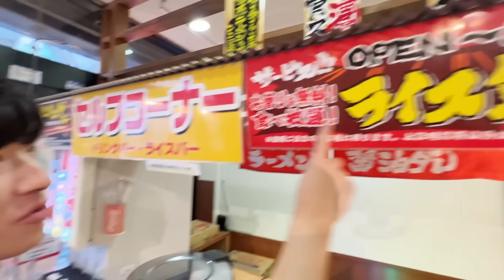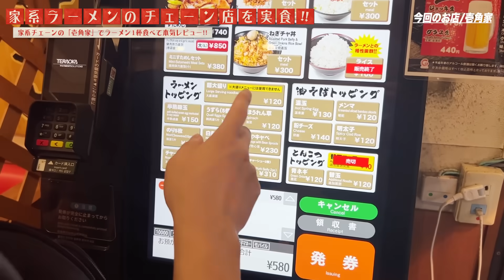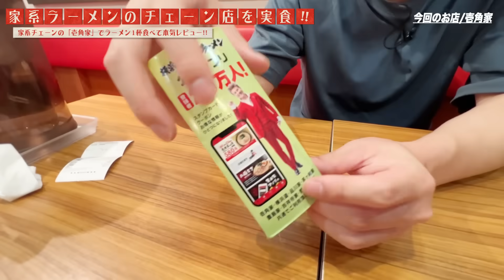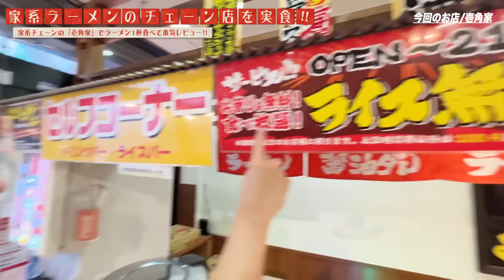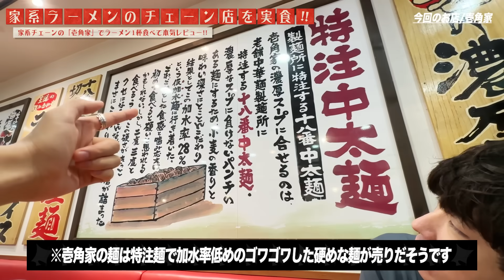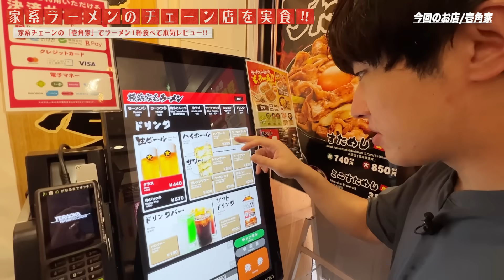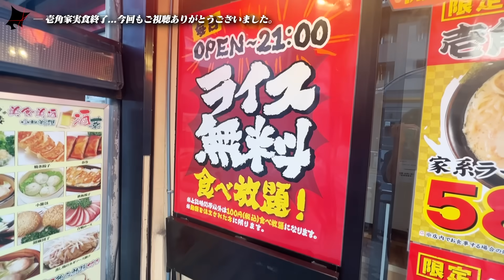賛否分かれる家系ラーメンのチェーン店は実際どうなのか？【壱角家/家系/飯テロ/ライス大食い】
今回訪問するお店は「壱角家」
学生時代によく食べていた
家系ラーメンのチェーン店にお邪魔しました！